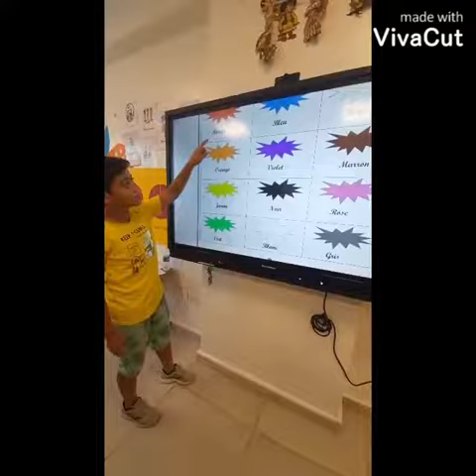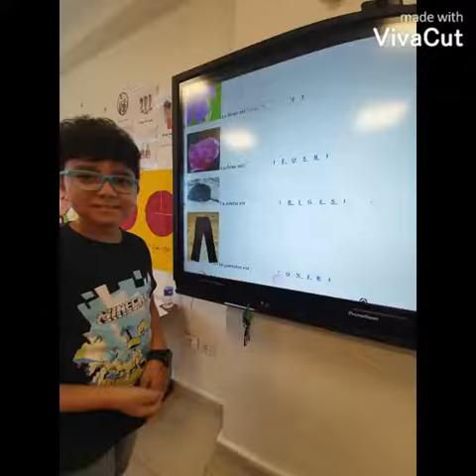ختام دورة اللغة الفرنسية مُقدمة من مدرسة السيف إلى ابنائها الغاليين